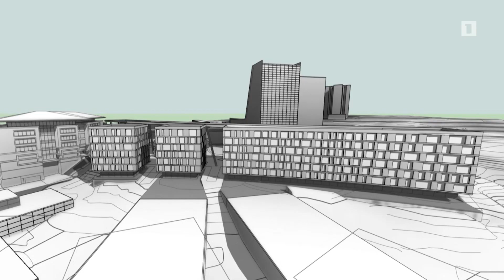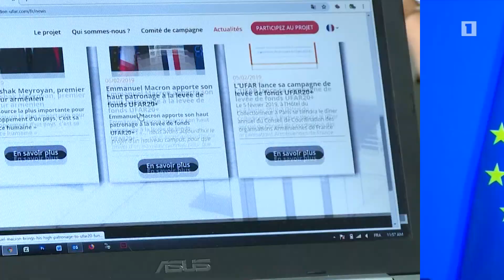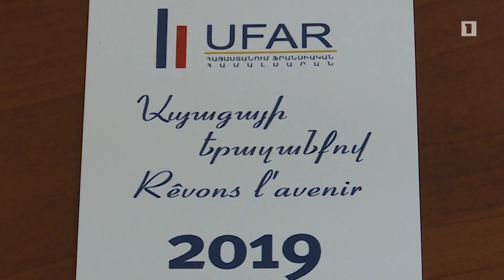Ֆրանսիական համալսարանի նոր ծրագրերը